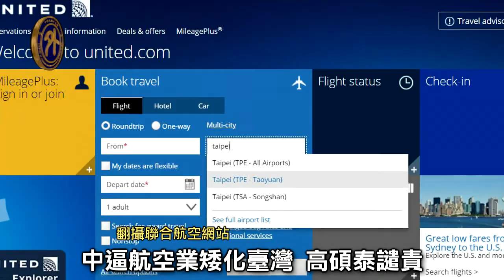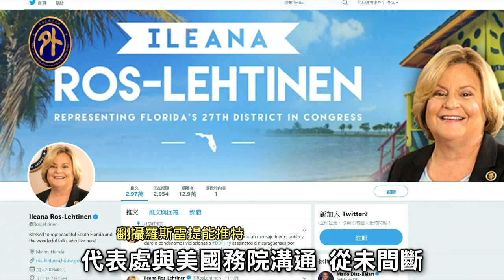美首屆促進宗教自由部長級會議 高碩泰大使出席